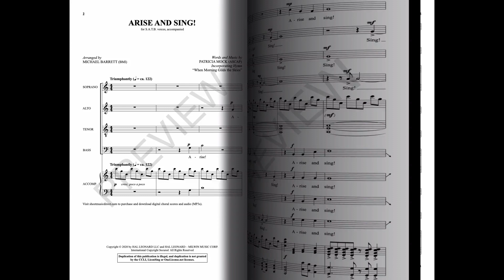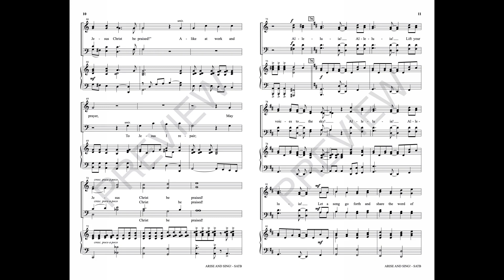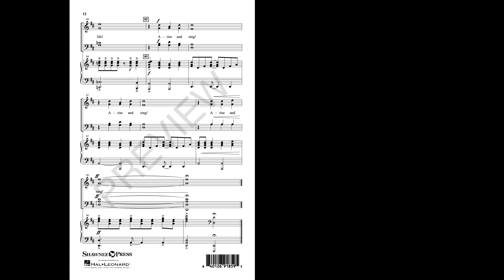ARISE AND SING! (SATB Choir) - Patricia Mock/arr. Michael Barrett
Joyful confidence surrounds this rhythmic anthem of praise! Unfolding gradually with a series of musical steps, the opening paints the title in vivid hues. A lightly contemporary theme delivers syncopations with well-crafted vocal contours, and the full and rich choral sound of the refrain affirms the call to worship with singing. A brief quote from “When Morning Gilds the Skies” adds contrast and a familiar element to the presentation.